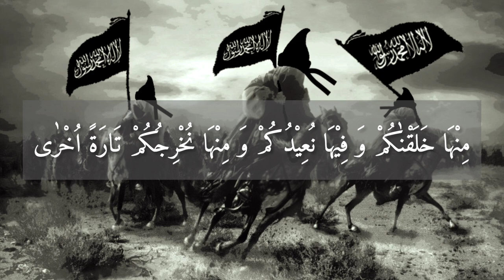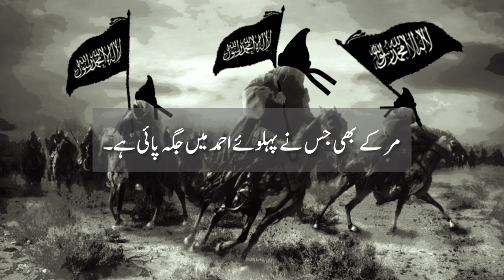Hazrat Abu Bakar Siddique (R.A) Ki Shan | Molana Makki Al Hijazi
Glory of Hazrat Abu Bakar Siddique (R.A) | Molana Makki Al Hijazi |
Ghaar Main Sanp Dasny ka Waqia | Syyedna Abu Bakar Siddique (R.A) ki Shan | Quran o Sunnat ki Roshni Main